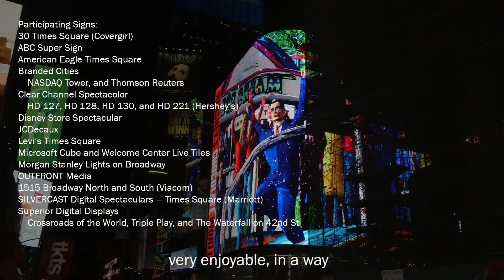July 2019 Midnight Moment: American Circus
Federico Solmi's American Circus is a maximalist portrait of Times Square as an eternal carnival, filled with food stands, whirling amusement rides, American flags, fireworks, an absurd collection of iconic world landmarks, and signs advertising “EVERYTHING 99¢ OR LESS.” A cheering crowd seems to revel in a continuous spectacle of entertainment, consumption, and nationalism.

Midnight Moment is the world’s largest, longest-running digital art exhibition, synchronized on electronic billboards throughout Times Square nightly from 11:57pm to midnight.

Video by Tatyana Tenenbaum.